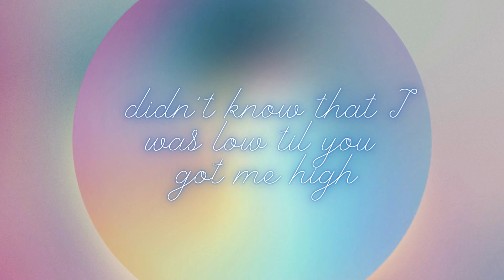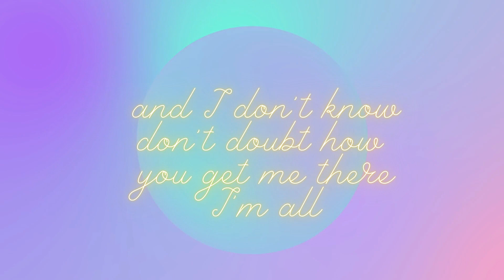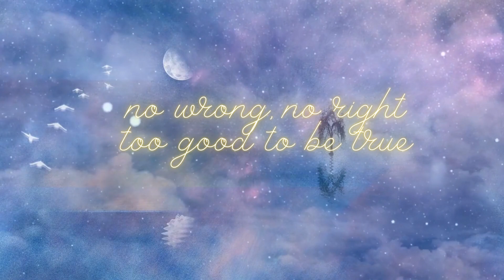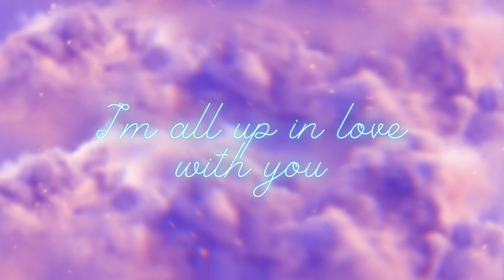Up in Love (official lyric video)